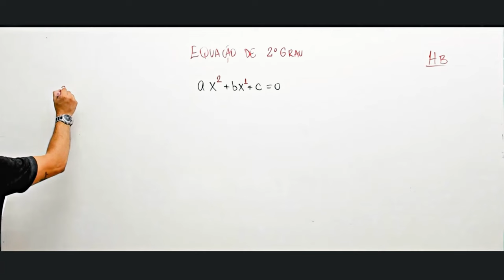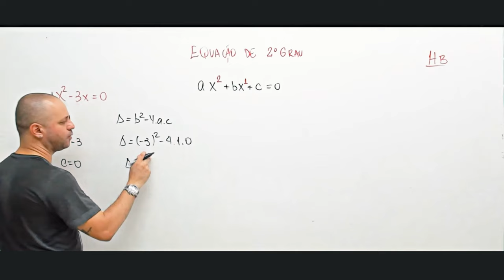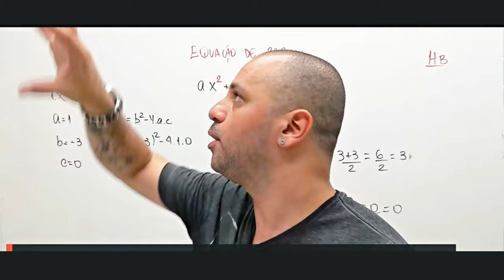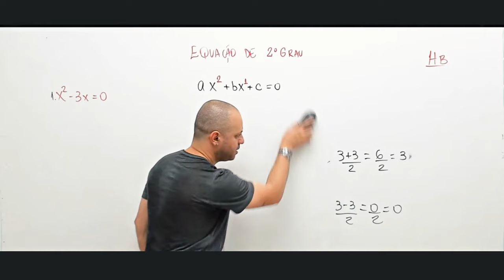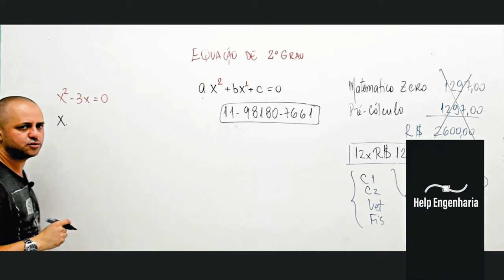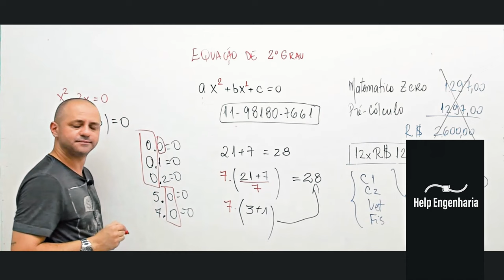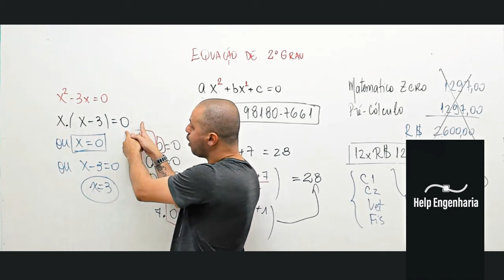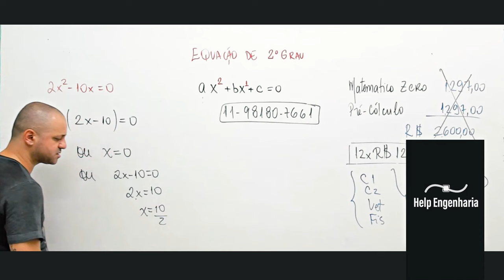Como resolver uma equação de 2° grau incompleta